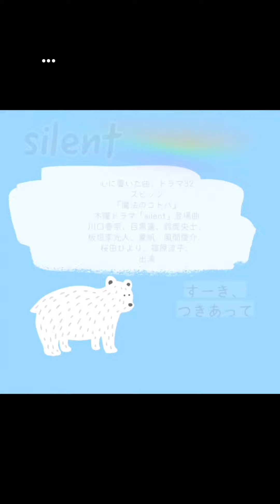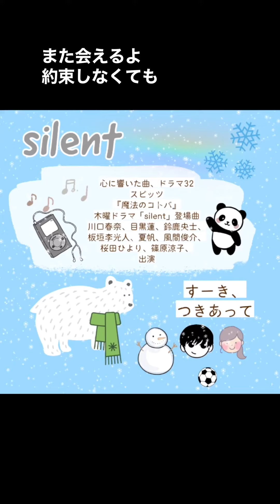心に響いた曲・ドラマ「silent」登場曲 『魔法のコトバ』 川口春奈、目黒蓮、鈴鹿央士、夏帆 、風間俊介 出演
本気で愛した人と、音のない世界で“出会い直す”、切なくも温かいラブストーリー
第33 回フジテレビヤングシナリオ大賞 『踊り場にて』